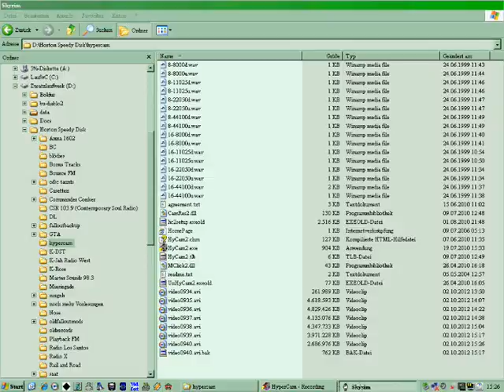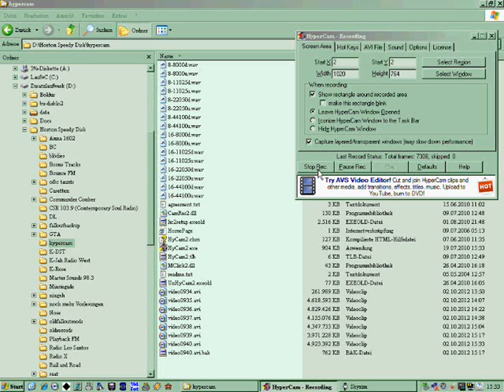The Elder Scrolls V (Skyrim), Elender Argonier (6)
Elende Gurkenbullen von Rifton!